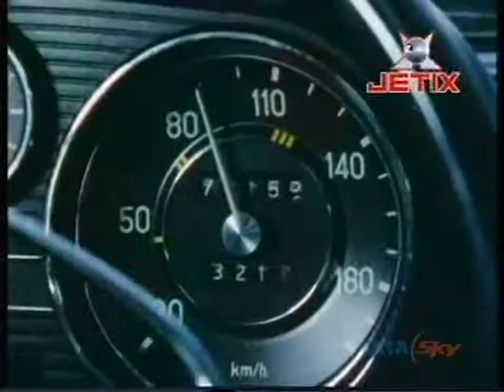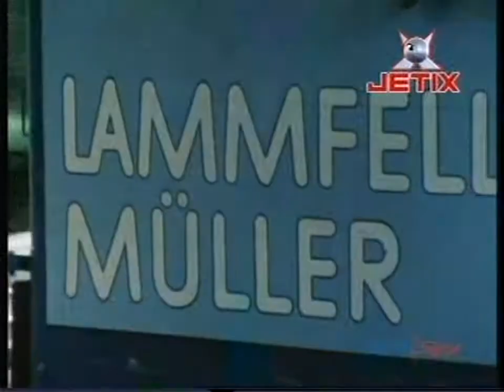Didi's Comedy Show EP05 As Taxi Driver